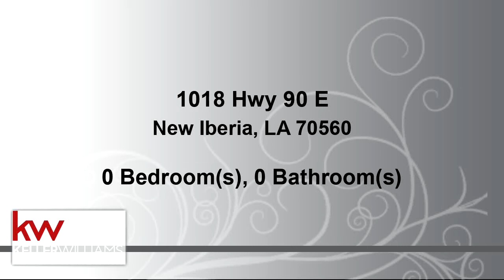Video preview - Residential for sale - 1018 Hwy 90 E, New Iberia, LA 70560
Large industrial building with secured yard, office and warehouse space, and 4 roll-up doors on both sides and back of building. Located right off the Lewis St exit on the Frontage Rd with easy access to Hwy 90. Tenant required to show proof of liability insurance.

Bedrooms: 0
Bathrooms: 0.00
Square Feet: 9963
Price: